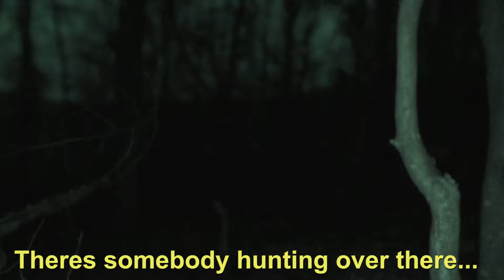PA GOBBLERS Are On FIRE! 2022 PA Turkey Season!